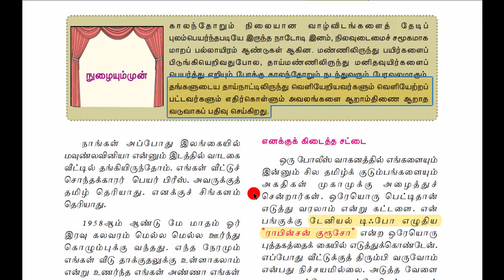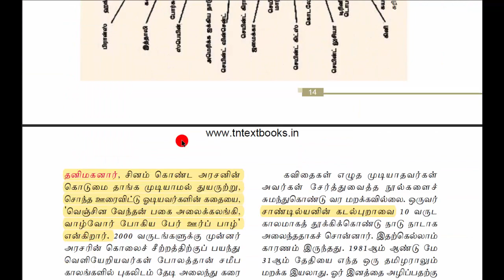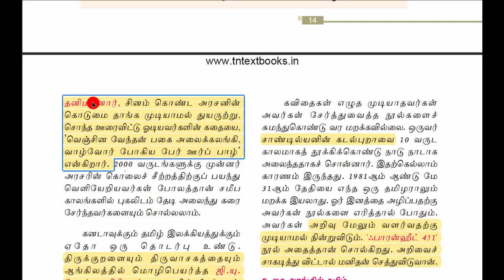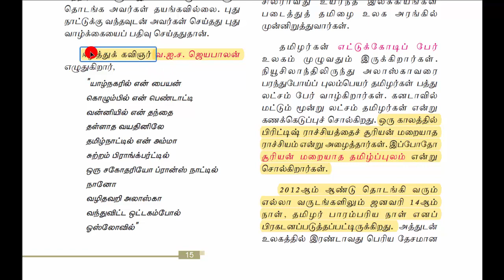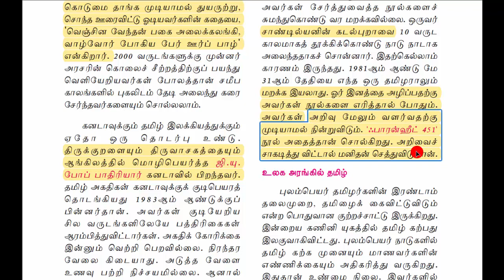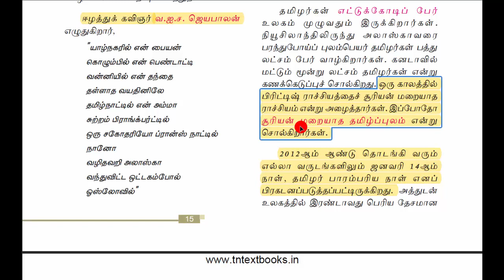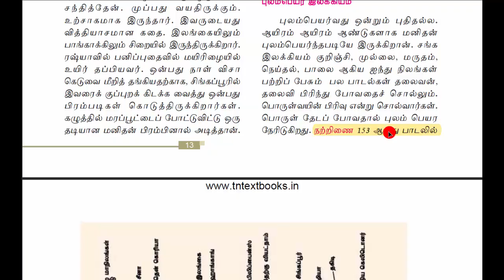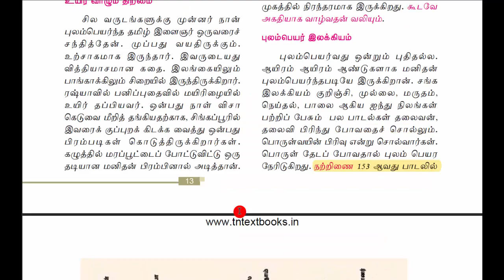11th-NEW BOOK TAMIL-இயல் -1-ஆறாம் திணை